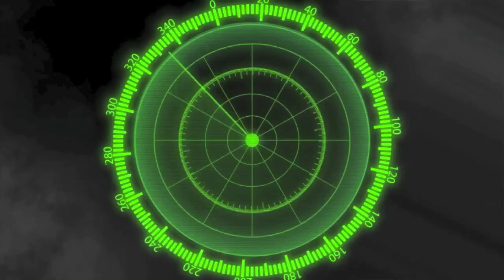Demetrius Flannigan '15 - INT IMG7v7 2014